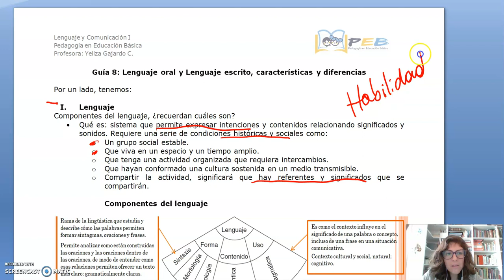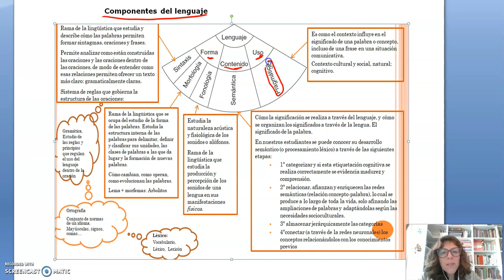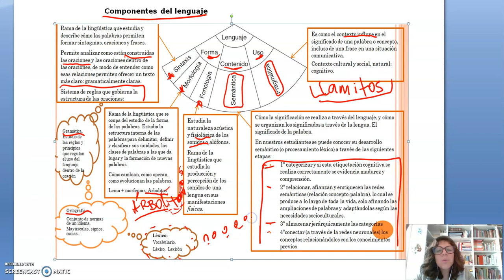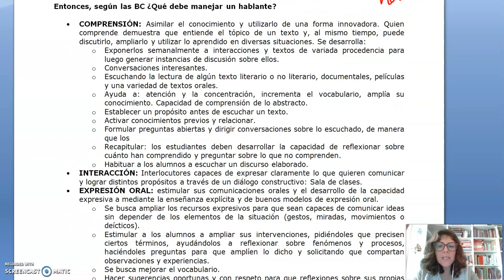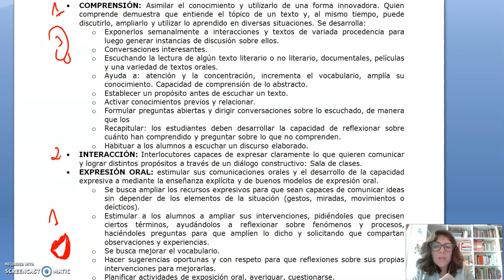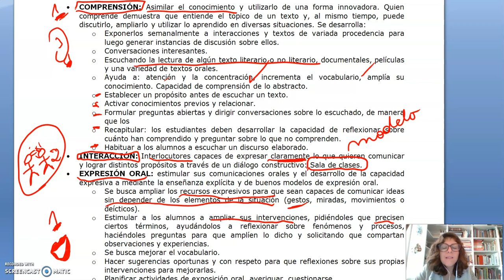Lenguaje I, clase 011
Revisión contenidos vistos en la clase del 26 de mayo